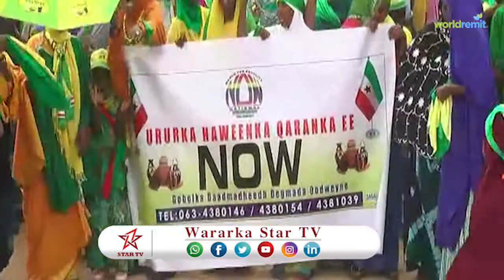DAAWO XISBIGA KULMIYE OO SI WAYN LOOGA OLALEEYAY MAGALDA OODWAYNE IYO DADWAYNE AAD U TIRO BADAN OO I